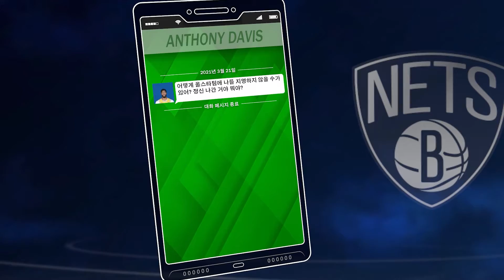[NBA2K21]MyCAREER_ALL-STAR 드래프트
[NBA2K21]르브론 vs San Duncan, 치열한 드래프트